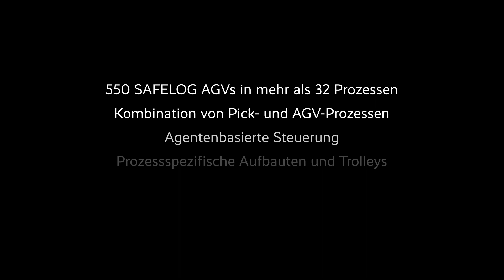Success Story: Mobile robots from SAFELOG in the Mercedes-Benz Factory 56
Die Mobilen Transportroboter von SAFELOG sind in einer der modernsten Automobilproduktionen der Welt im Einsatz. In Warenkorb- und Nichtwarenkorbprozessen transportieren mehr als 500 mobile Roboter die Komponenten an die Fertigungslinie. Dort erfolgt die fahrzeugspezifische Montage der Bauteile an die Modelle der S-Klasse, des Maybach und des EQS.

SAFELOG's Mobile Transport Robots are in operation in one of the world's most advanced automotive production facility. In shopping cart and non-shopping cart processes, more than 500 mobile robots transport components to the production line. This is where the vehicle-specific assembly of the components to the S-Class, Maybach and EQS models takes place.